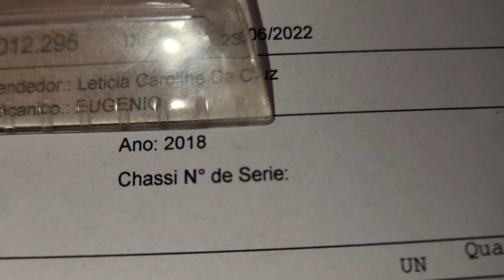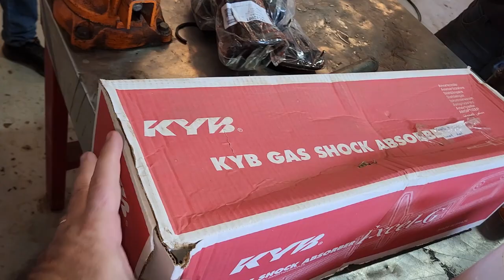EP. 847// COROLLA 2018 com BARULHO Metálico SUSPENSÃO? Ruído no FREIO? Barulho CHOCALHO quebra mola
Toyota Corolla 2018 com barulho metálico na suspensão dianteira?
Toyota Corolla 2018 com barulho no freio?
Toyota Corolla 2018 barulho para quando pisa barulho pisa no freio!
Quando saber que um amortecedor está ruim?
Qual sintoma de amortecedor fraco?
Qual km quilometragem trocar amortecedor?
Melhor marca amortecedor para Corolla?
Kayaba é bom?
Como trocar amortecedor corolla?

"embreagem s10"
"melhor mecânica"
"mecânica chevrolet"
"melhor marca óleo s10 5w30"
"como balancear"
"review s10"
"sw4 s10"
"militec funciona"
"serviços toyota"
"oficina toyota"
"o que é hilux garbosa"
"mecânica toyota"
"manutenção toyota"
"restauração hilux"
"hilux antiga"
"diesel 4x4"
"como montar motor diesel"
"diesel 4x4"
"embreagem s10"
"melhor mecânica"